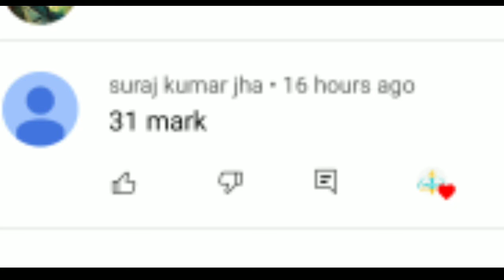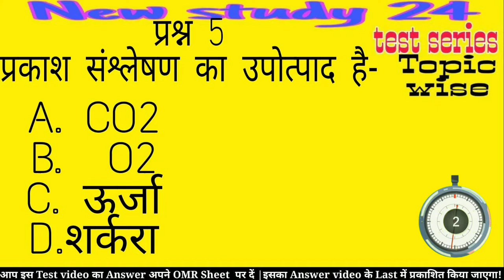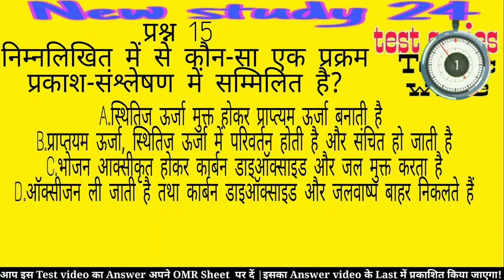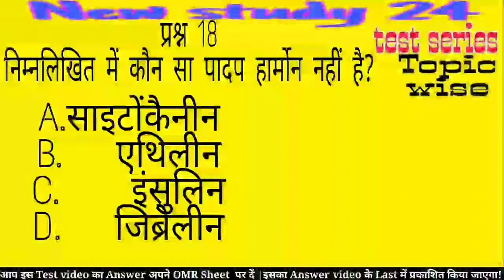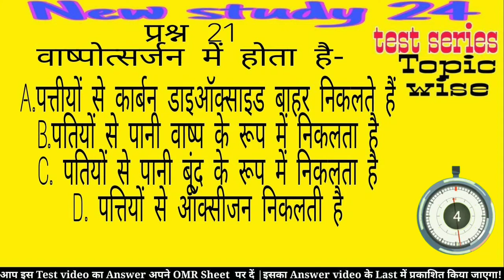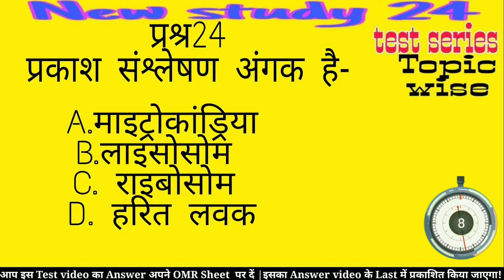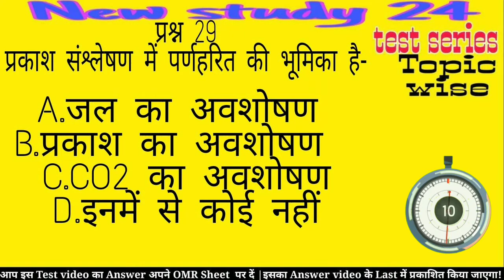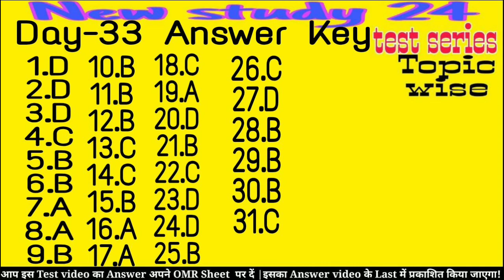प्रकाश संश्लेषण | PHOTOSYNTHESIS | 67th BPSC | Brahmastra Test series 2021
Today
In this test video explained the Photosynthesis

प्रकाश संश्लेषण

BPSC 67th,
67thBPSC video,
67th BPSC crash coarse